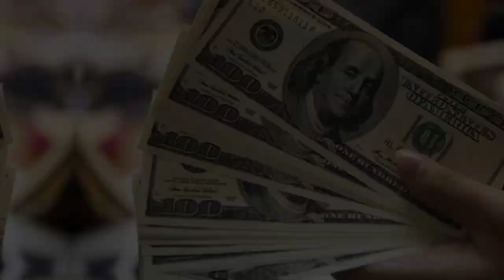Nicole Scherzinger Boyfriend, Age, Weight, Parents, Lifestyle Net Worth Biography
Nicole Scherzinger About:

Nicole Scherzinger is an American singer, songwriter, dancer, actress, and television personality. She is a former member of the pop group and dance ensemble The Pussycat Dolls.

Note: This video is only for the purpose of sharing the information Celebrity Nicole Scherzinger Lifestyle & Net Worth Biography Videos not to hurt with the feelings of anyone.

1) This video has no negative impact on the original works (It would actually be positive for them)
2)This video is also for teaching purposes.
3) It is not transformative in nature.
4)I only used bits and pieces of videos to get the point across where necessary.
5) Some images are also used just for giving the clearance about the topic to the viewers.